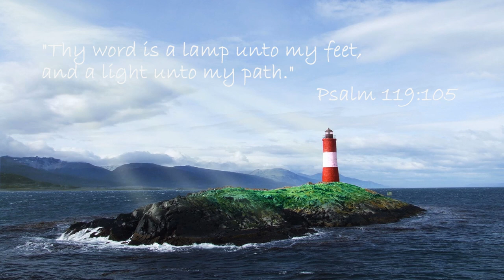Harmony of the Gospels Part 36